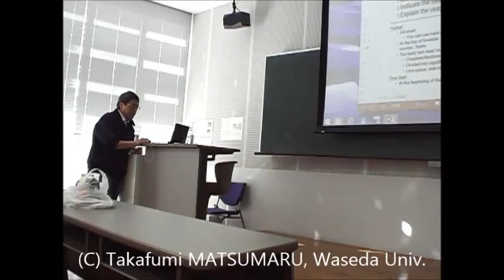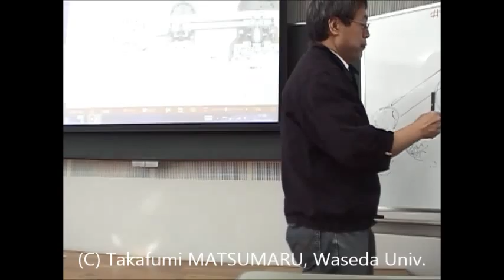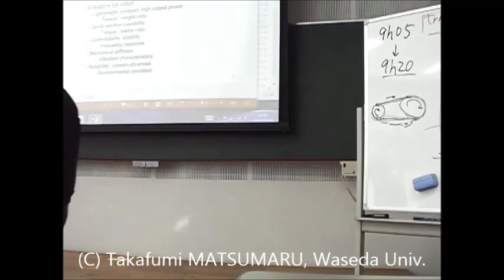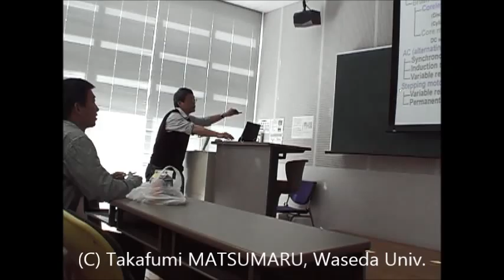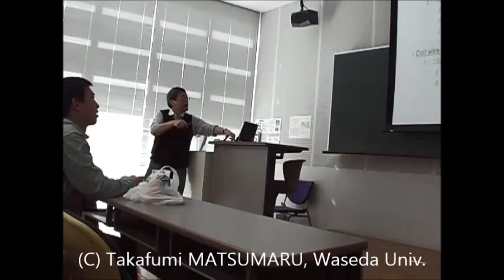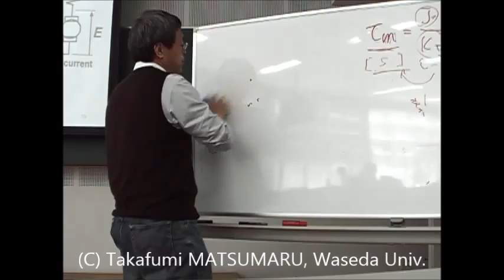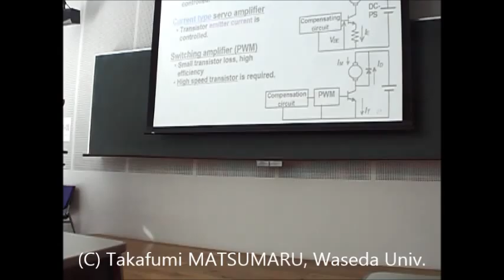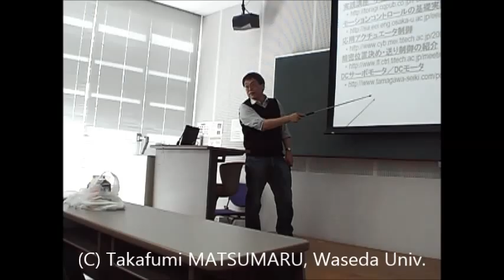ROBOTICS 2014 Fall, Chapter 05 Actuator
((Subject)) ROBOTICS
((Contents)) (05/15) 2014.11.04 main part
Chapter 05 Actuator
1. Classification, features, general characteristics
2. Miniature precision motors
3. DC motor
- Fundamentals of torque generation
- Motor characteristics
- Mechanical / electrical time constant, Step response
- Efficiency
- DC servo motor
- Driving circuit, Compensation circuit and control object
((Keyword)) Robot, Robotics, Mechatronics, Human-Machine-Interaction, User-Interface, Theory and Practice, Practical Application,